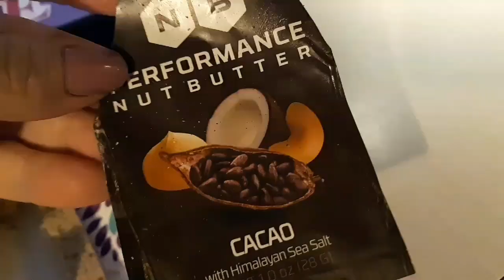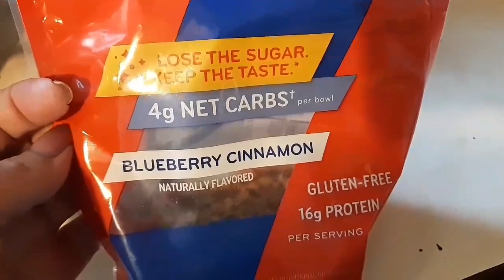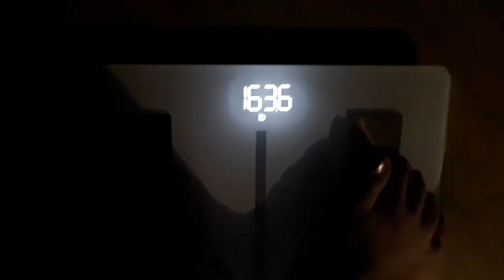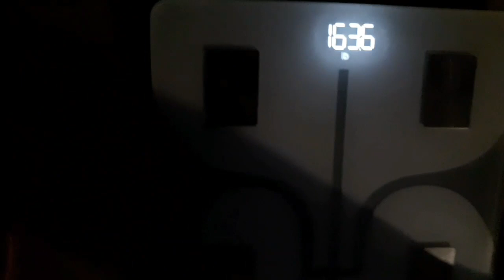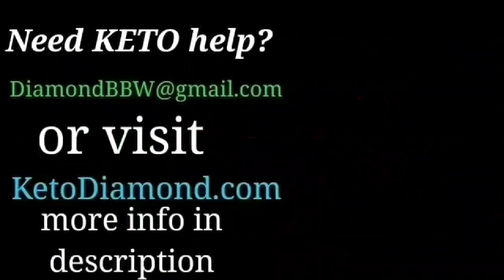KETO Weight Loss Results, Keto Meals. DAILY VLOG 1,111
New Channel! Check me out on Diamond Explores to visit Neat, Weird, Creepy, and interesting places!

Do you want to try keto, need keto help? Need help figuring out your keto macros? I help everyone for Free!
for totally free info written by me!
2. or Facebook add me as a friend and ask me everything you need to know about keto!

3. Shipping/Mailing Address
Keto Diamond

7. KETO T-SHIRTS, Tanks, Sweat Shirts, Hoodies & more! ★ ★

Special Keto Friendly Food and Snack Links
8.  KINDER's 2 pack Roasted Garlic Sugar Free BBQ Sauce
9.  KINDER's 2 pack Red Jalapeno Sugar Free BBQ sauce
10. Performance Nut Butters
   10 b. Cacao Performance Nut Butter on Amazon
   10 c. Original Performance Nut Butter on Amazon
12. HighKey Snacks Keto Mini Cookies – Chocolate Chip 3pk
   12 B. HighKey Cacao Cereal
14. Low Karb - Keto Blueberry Nut Granola Healthy Breakfast Cereal
15. Kitchen Cinnamon Pecan Granola Cereal
17.  Keto Strawberry Jam
18. Quevoes Keto Chips! (made with eggs whites)
On Amazon
18b. Sour Cream Quevos
18c. Ranch Quevos

Protein Powders and Collagen Mix
19.  Orgain Keto Protein and Collagen peptides Powders

Other Products I love, use, and show!

21. Scentbird Perfume. Get your second months perfume free with my link!
22. Ibotta team for cash back on groceries!
23.MagEnhance (great magnesium supplement Max Absorption)
24. D3/K2 (mk7) (In MCT oil for Max Absorption) I take 7 DROPS per day

25. Save 15% on the KETO MOJO KIT (strips and meter)